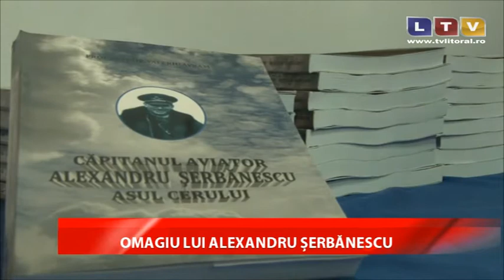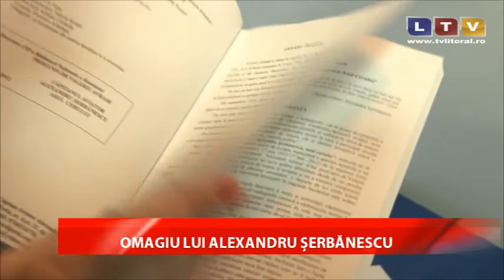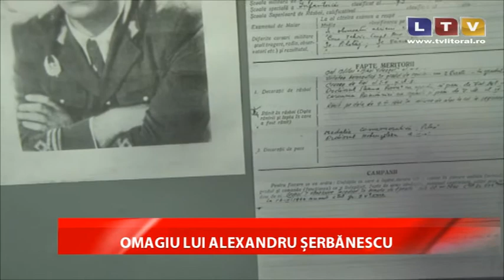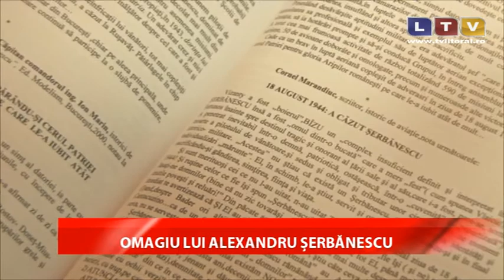Unul dintre cei mai importanţi eroi ai ţării a fost omagiat la Constanța - Litoral TV